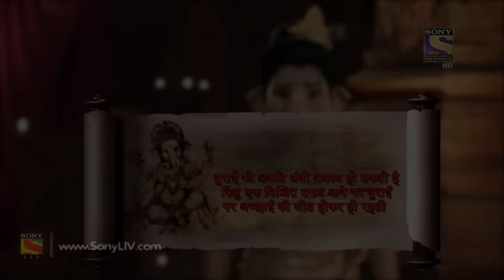Vighnaharta Ganesh - Ep 509 - Full Episode - 2nd August, 2019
Episode 509: Lord Vishnu Face Off With Hayagriva
After spending almost an eternity fighting, Hayagriva and Lord Vishnu get tired and decide to take a break. Meanwhile, all the gods are still confused and are trying to figure out a way to defeat Hayagriva. Meanwhile, Lord Brahma is tensed knowing that Hayagriva had a boon in his favour.

Concept: Manikya Raju Uppaluri
Created By: Abhimanyu Singh
Script Head: Manikya Raju Uppaluri
Story: Brijmohan Pandey
Screenplay/Dialogues: Anjalika Gupta and Himanshu Tyagi
Researcher: Dr. Ram Swarth Mehta
Editor: K. Raj Gopal and Sujit Das
Online Editors: Ankush Ambre, Sandeep Singh, and D Singh
Head Of Operations: Anup Vijay
H.O.P: Abhishek Sinha and Gaurav Sharma
Director: Avinash Waghmare
DOP: Prakash Barot
Visual Effect Supervisor: Nishikant Mohapatra and Bharat Mistry
Art Director: Sandesh Gondhalekar and R.P. Singh
Post Head/Supervisor: Srichand Dasnam, Surendra/Vicky
Song Choupai/B.G. Music: Udhbav & Donney and Paresh Shah
Creative Team: N.G/Srichand and R.K. Chhabra/Himani
Script Supervisor/Lyrics: Niraj Prabhakar and Shrikant Vishwakarma
Set Marketing: Swati Sharma, Kartik Dandapani, and Altamash Aslam
Communication Team: Kumar Pai and Prashant Saxena
Set GFX Team:  Vijay Badgujar and Vilas Boga
Set Programming Team: Meenal Rao and Ritwija Mukherjee
Project Head: R A Mehta
Business Head: Manish Pupat
Producers: Abhimanyu Singh and Roopali Singh
Produced By: Contiloe Pictures Pvt.Ltd.